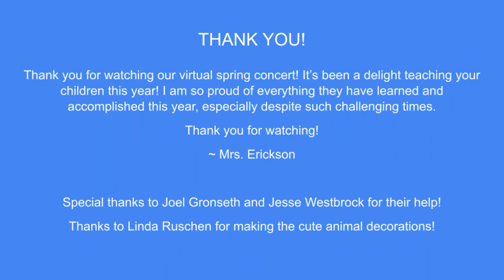Honken Preschool Program